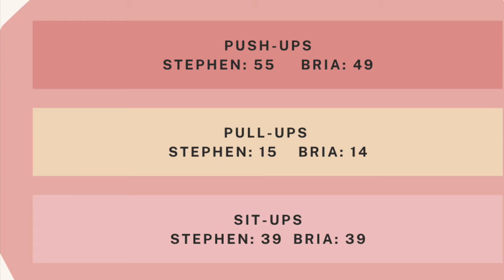Minutes with the MASSAWAYS 4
It’s day five and our fourth video!

Bria’s results
Pushups: 35/40/43/47/49
Sit-ups: 34/38/34/36/39
Pull-ups: 9/10/12/11/14
Increasing reps!

Stephen’s results
Pushups: 40/50/50/55/55
Sit-ups: 21/32/33/36/39
Pull-ups: 10/11/12/12/15

It’s been an interesting journey! It’s crazy how much we’ve increased in just a few days.